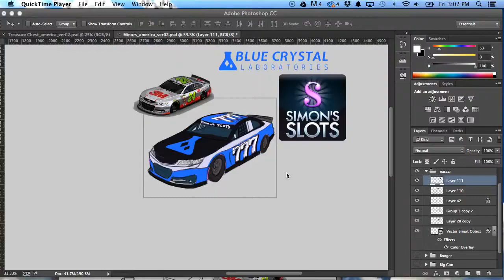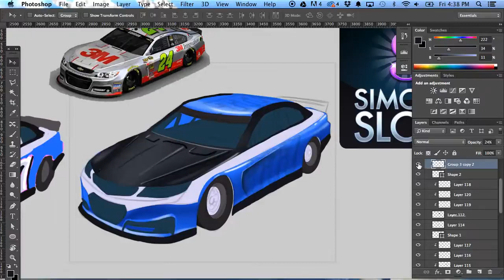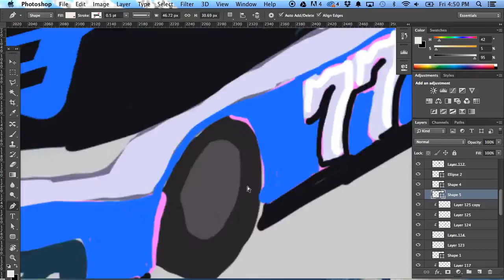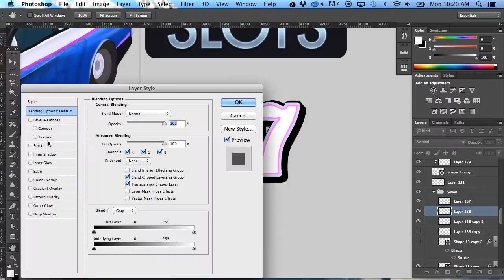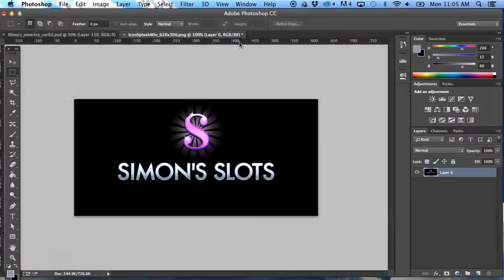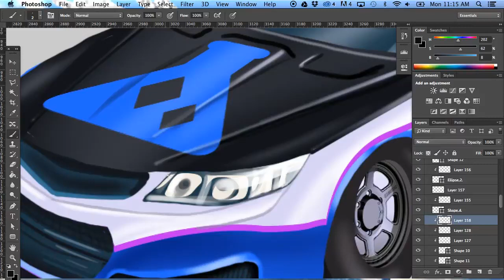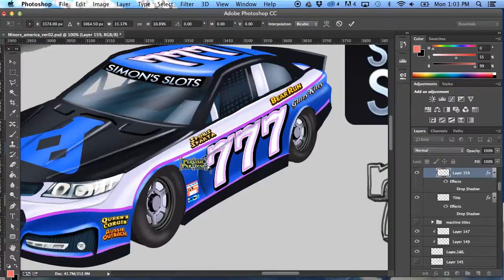How to Digitally Paint a Nascar Tutorial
Digital Tutorial on How to Paint a Nascar using Adobe Photoshop